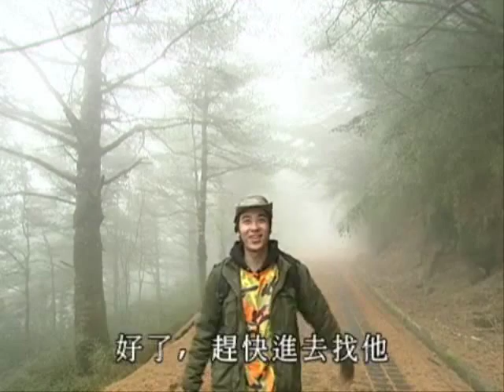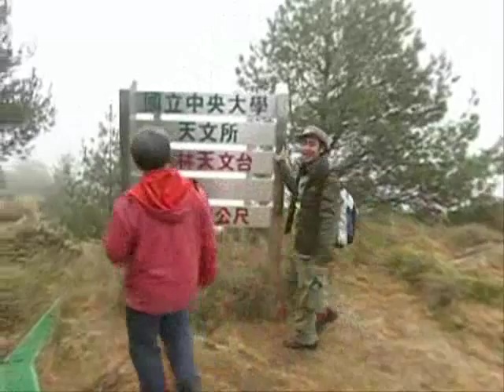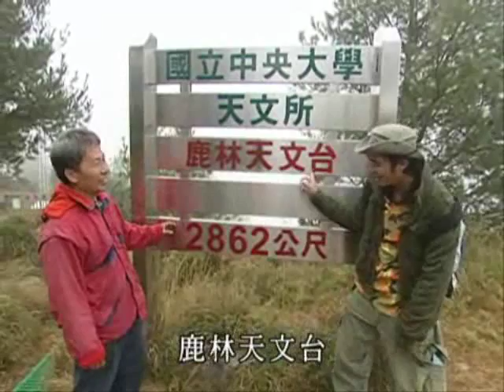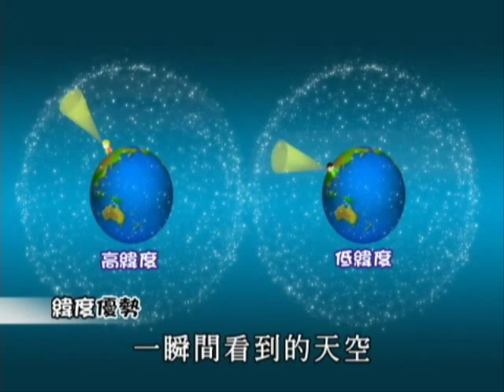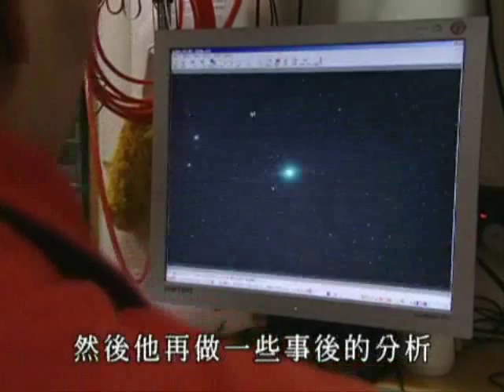下課花路米-鹿林慧星來了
小兵和賢賢在小綠房前架起望遠鏡，想看看由鹿林天文台發現的鹿林彗星，沒想到小中已經約好直接上鹿林天文台，拜訪發現鹿林彗星的林啟生大哥。除了可以看看發現鹿林彗星的望遠鏡，還有全台灣最大的一公尺望遠鏡，讓賢賢小兵羨慕不已。